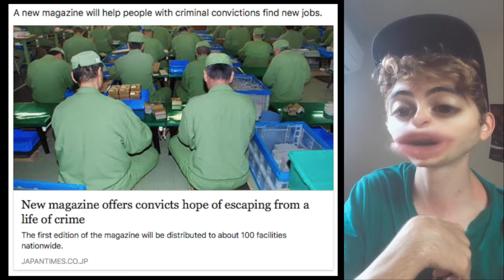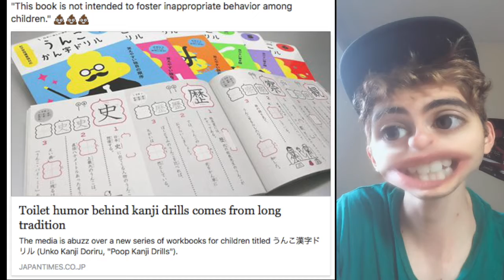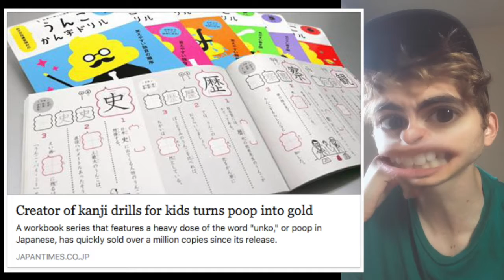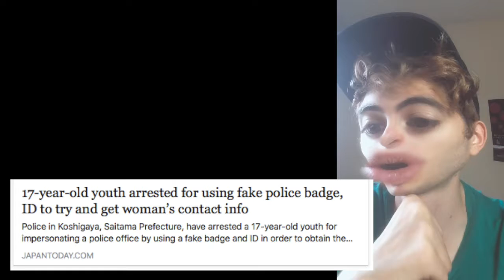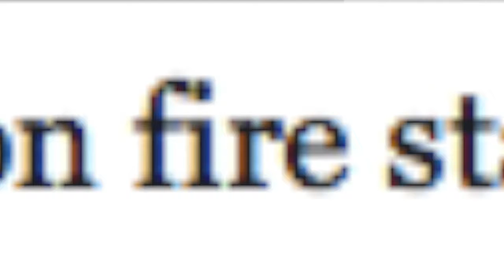CRAZY Japanese News Headlines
So I looked for some of the CRAZIEST headlines found in major Japanese news networks and this is what I came up with... And I present them with the best Snapchat filter EVER.